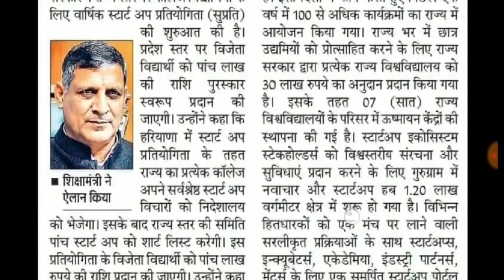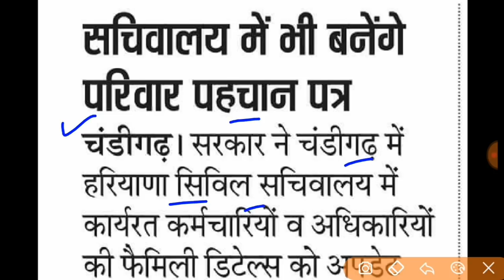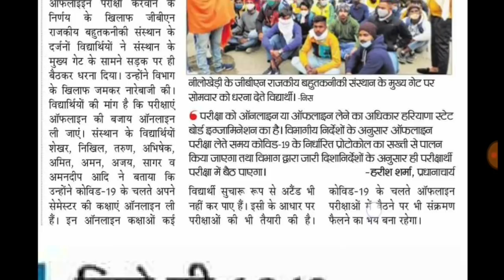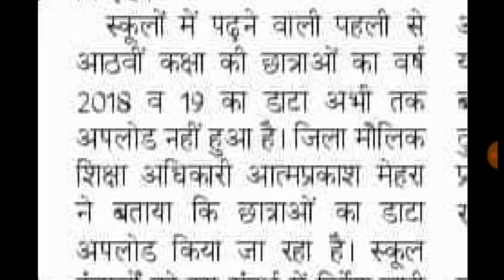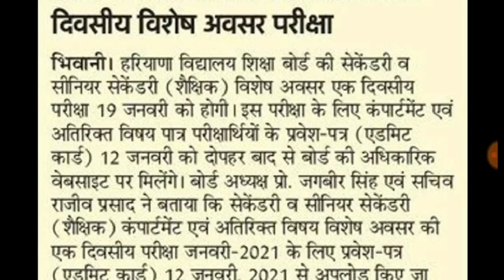हरियाणा सरकार की आई 6 बड़ी नई घोषणा // अभी अभी खुशखबरी 5 नये नियम लागू || मिलेंगे पांच-पांच लाख रुपये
government new decision ।। haryana all shops and office closed monday and tusday,हरियाणा बाजार बंद, हरियाणा आफिस बंद, हरियाणा 1 लाख रुपए से 1.5 लाख रुपये देगी।।हरियाणा सरकार की ,नई योजना ।।the knowledge guru।। हरियाणा 1 लाख रुपए से 1.5 लाख रुपये देगी,हरियाणा सरकार की नई योजना ,the knowledge guru hindi ,हरियाणा लेबर कॉपी श्रमिक दिवंगता योजना, हरियाणा लेबर कॉपी श्रमिक दिव्यांग योजना , हरियाणा सरकार देगी 1 लाख 30 हजार रुपए ।।हरियाणा योजना ।।हरियाणा की नई योजना ।।हरियाणा खबर बड़ी ।। हरियाणा सरकार देगी 1 लाख 30 हजार रुपए ,हरियाणा योजना ,हरियाणा की नई योजना,हरियाणा खबर बड़ी,हरियाणा अशंदाता श्रमिक बच्चो को छात्रवृत्ति 1 लाख 30 हजार रुपए, हरियाणा श्रमिक, हरियाणा लेबर कॉपी श्रमिक छात्रवृत्ति, हरियाणा सरकार की घोषणा 2750 रुपए और 500 पेंशन ।।हरियाणा खबर ।।हरियाणा सरकार की योजना ।।हरियाणा ।।हरियाणा श्रमिक पेंशन पारिवारिक योजना, हरियाणा सरकार 57 हजार रुपए देगी इन माता पिता को ।।हरियाणा सरकार योजना 30 अगस्त ।।हरियाणा सरकार ।। हरियाणा लेबर कॉपी श्रमिक मातृत्व योजना, हरियाणा श्रमिक पितृत्व योजना, हरियाणा लेबर कॉपी योजना, हरियाणा सरकार 2000 रुपए पेंशन दे रही है इन परिवारो के बच्चो को ।।हरियाणा सरकार ।हरियाणा मुख्यमंत्री। हरियाणा श्रमिक बच्चे अपंग /अक्षम 2000 रुपए पेंशन मासिक, हरियाणा लेबर कॉपी, haryana labour department yojana,haryana labour department, हरियाणा सरकार द्वारा 2 लाख रुपए मिलेंगे ।।हरियाणा सरकार निर्णय  ।।हरियाणा आपको 2 लाख देगा ।। हरियाणा सरकार द्वारा 2 लाख रुपए मिलेंगे ,हरियाणा सरकार निर्णय 30 अगस्त ,हरियाणा आपको 2 लाख देगा,हरियाणा श्रमिक मकान खरीद पर 2 लाख रुपए, हरियाणा श्रमिक मकान निर्माण पर 2 लाख रुपए मिलेंगे, हरियाणा labour department registered worker 2 lakh rupees, haryana labour worker,hssc,how to haryana rojgar portal registration, HaryanaMukhyamantriParivarSamridhiYojana, mmpsy, hssc clerk final cutoff, hssc clerk final result, hssc group d waiting list, Haryana conductor waiting list, haryana police waiting list, haryana police exam date, हरियाणा घर खरीदने पर 2 लाख रुपए, haryana labour copy department BOCW, हरियाणा मुख्यमंत्री श्रमिक सामाजिक सुरक्षा योजना, हरियाणा सरकार 5 लाख रुपये देगी इन लोगो को ।।हरियाणा सरकार की नई बड़ी योजना 28 अगस्त।हरियाणा नई योजना। हरियाणा सरकार 5 लाख रुपये देगी इन लोगो को ,हरियाणा सरकार की नई बड़ी योजना ,हरियाणा नई योजना,haryana new yojana,haryana Mukhyamantri sarmik samajik suraksha yojana, हरियाणा सरकार देगी 1 लाख 1 हजार रुपए इन लोगो को।।हरियाणा सरकार की नई बड़ी घोषणा 29 अगस्त ।।Hr sarkar। हरियाणा सरकार की घोषणा 1 लाख 1 हजार रुपये मिलेगे इन लोगो को।।haryana government new announcement for1 lakh। हरियाणा सरकार की घोषणा 1 लाख 1 हजार रुपये मिलेगे इन लोगो को,haryana government new announcement for 1 lakh 1 thousand,हरियाणा श्रमिक सुपुत्री कन्यादान राशि योजना,श्रमिक कन्यादान और विवाह योजना, श्यामा प्रसाद मुखर्जी दुर्घटना योजना, हरियाणा सरकार दुर्घटना योजना 1 लाख रुपये मिलेगे, हरियाणा सरकार के नए निर्णय घोषणा  हरियाणाखबर, हरियाणा सरकार की नई योजना, हरियाणा की 25 फटाफट बड़ी खबर, हरियाणा सरकार, हरियाणा विवाह शगुन योजना, हरियाणा सक्षम युवा योजना, मेरा पानी मेरी विरासत योजना हरियाणा, हरियाणा क्लर्क भर्ती, haryana new bharti, haryana JBT BHARTI, HARYANA police exam date, hssc group d waiting list, Hssc conductor waiting list, Hssc clerk final result, hssc new vacancy, hssc matric pass bharti, haryana matric pass bharti, haryana dc rate bharti, Harton computer bharti, hcs bharti, HPSC, hssc,ssc,haryana iti instructor result, haryana police exam kab hoga, haryana patwari exam date, haryana canal patwari exam date, haryana labour department BOCW dbt peshe, haryana police, hssc group d waiting list, haryana wating list, haryana group d 2nd waiting list kab lagegi, haryana group d 2nd waiting list, haryana police exam date latest news ,hssc group d waiting list 1551, हरियाणा खबर
,the knowledge guru tv hindi, MMPSY PESHE KAB AAYEGE ,MUKHYA MANTRI PARIVAR SAMRIDHI YOJANA REGISTRATION KAB START HOGE, MUKHYA MANTRI PARIVAR SAMRIDHI YOJANA PESHE KAB MILEGE, हरियाणा श्यामा प्रसाद मुखर्जी दुर्घटना योजना 1 लाख रुपये मिलेगे जिला कल्याण अधिकारी,